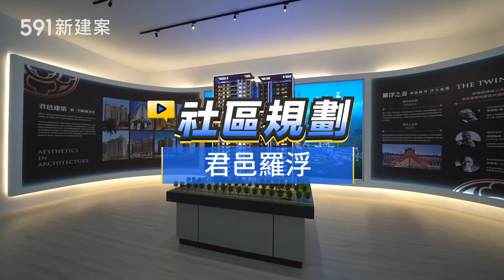【591影音賞屋】桃園市-君邑羅浮-綜合篇